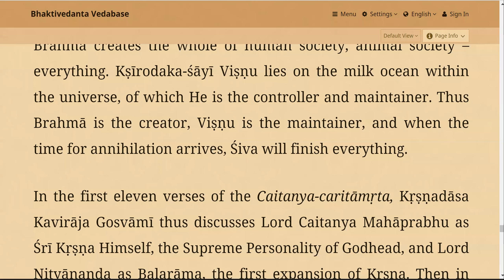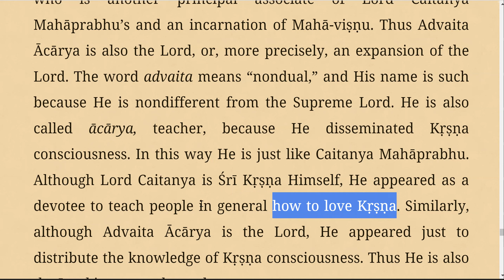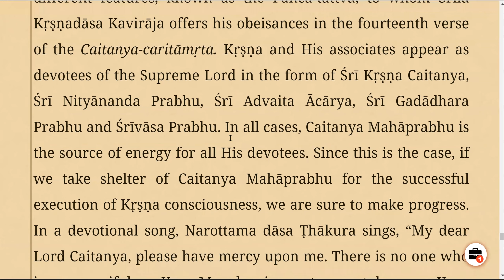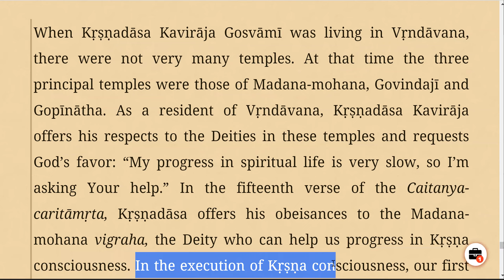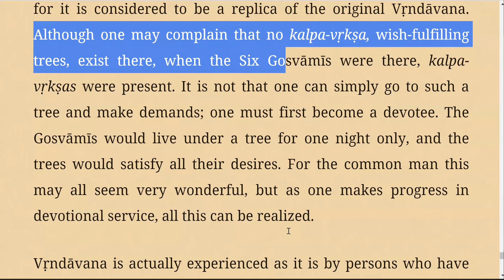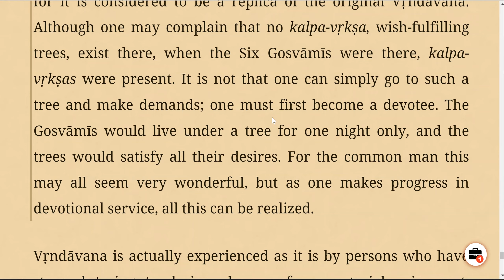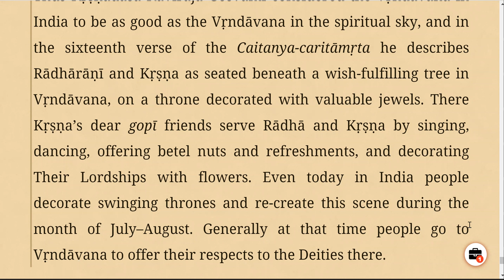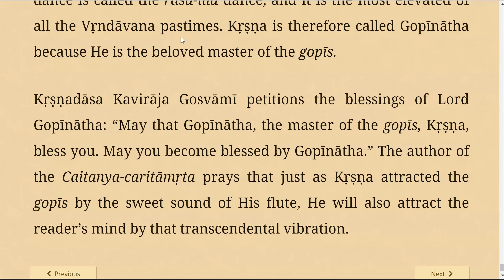Teachings of Lord Caitanya- Introduction @VedasVerseDaily 8.3.23